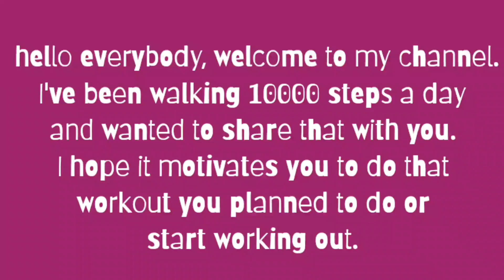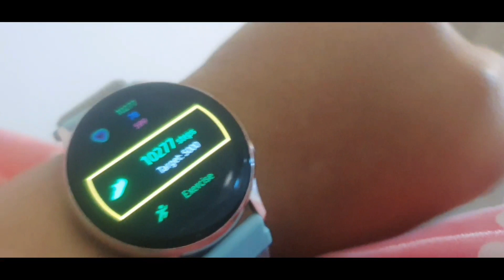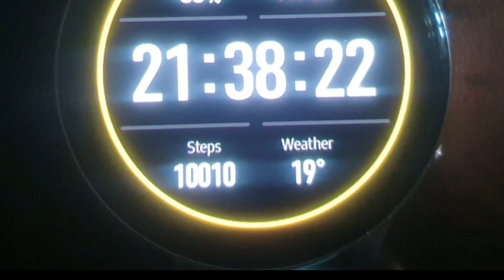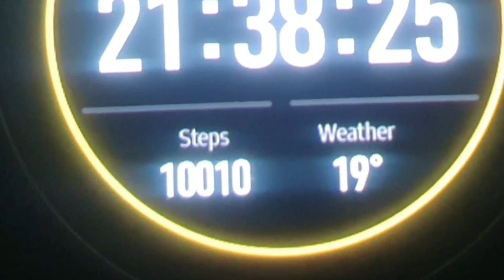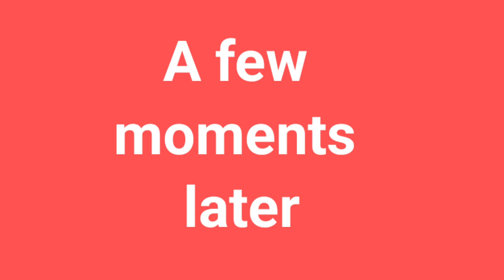I walked 10000 steps a day for a week for weight loss || Fitness Motivation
Hi friend, thank you so much for stopping by and watching this video. Just a vlog about walking 10000 steps a day and feeling motivated every day to do something for me.

 Title: I walked 10000 steps a day for a week for weight loss || Fitness Motivation